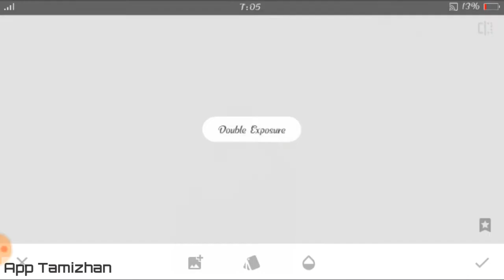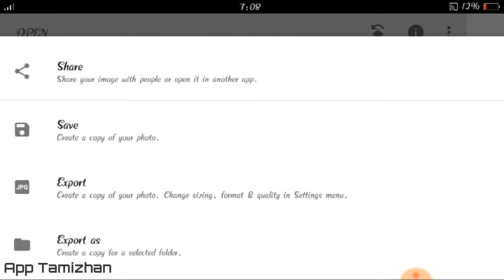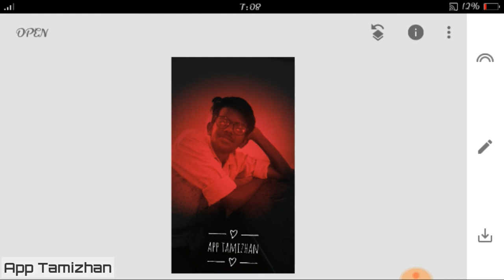2020 Snapseed Photo Editing Awesome Tricks On Making Simple || Explain TAMIL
2020 Snapseed Photo editing Awesome Tricks
Explain Tamil.
This Channel Every Video Editing Tricks Only But

How to Make Whatsapp Status  in Kinemaster New Tricks 2019 | In Tamil |